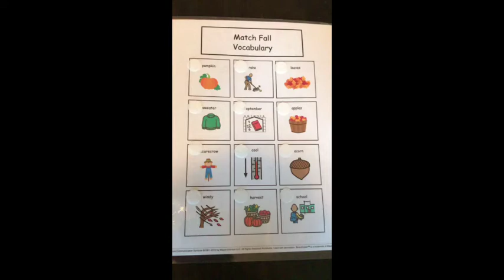Fall Vocabulary Unit by theautismhelper.com